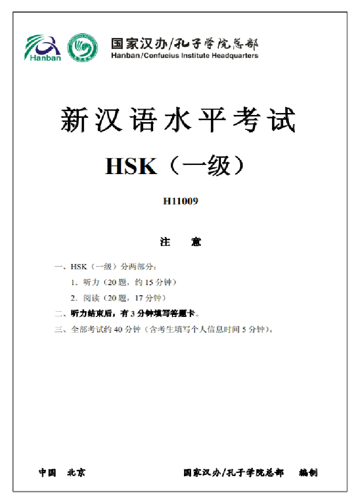HSK 1 Test 8 -Listening Recording 16mins-Preparing for HSK Test by yourself#chinese#learnchinese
I also offer the online lessons of HSK 1 Test with Payment